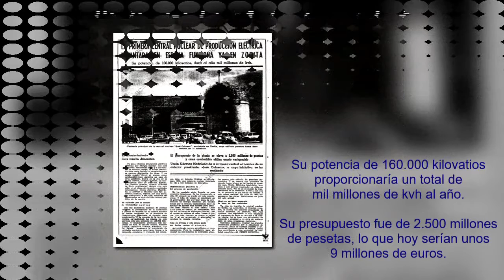40CSN Central nuclear José Cabrera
La central nuclear de José Cabrera  en Almonacid de Zorita comenzó a construirse en 1965 y empezó a funcionar en 1968.

Tras 38 años de funcionamiento se puso fin a su actividad por Orden Ministerial, el 20 de abril de 2006.